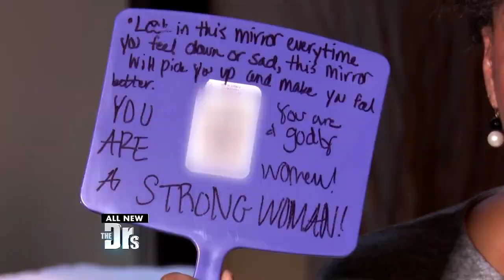My Hidden Struggle with Hair Loss!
Glynis has been slowly losing her hair and confidence. Unfortunately, she has been unable to get a clear answer to what is causing the loss. The Doctors send her to dermatologist Dr. Sonia Batra to see what’s really going on.